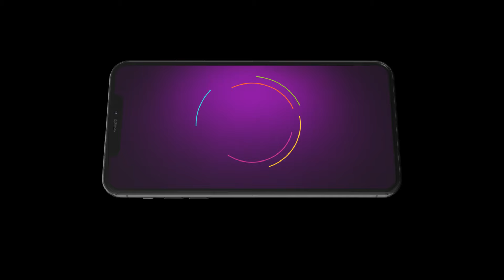Sehajveer | Ki Gracy Kregi Apna Gunah Kabool? Watch On Zee Punjabi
Twinkle warns Rajnath and Sheetal against supporting Vikram. Sehajveer and her team arrests Gracy. Saurabh resolves to win over Kalyani.